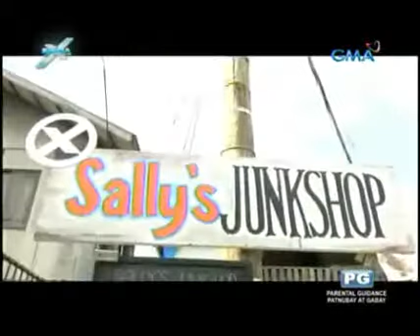1 - WATCH-OUT HOW MYSTICA STRUGGLED ON THE NEXT EXTRA CHALLENGE ON NOV. 17, 2012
WATCH-OUT HOW MYSTICA STRUGGLED & SURVIVED ON THE NEXT LIFE-THREATENING EXTRA CHALLENGE WITH GENEVA CRUZ, ROCHEL PANGILINAN AND SHEENA HALILI ON NOV. 17-18, 2012, SATURDAY, 6:40PM AND SUNDAY, 7:30PM